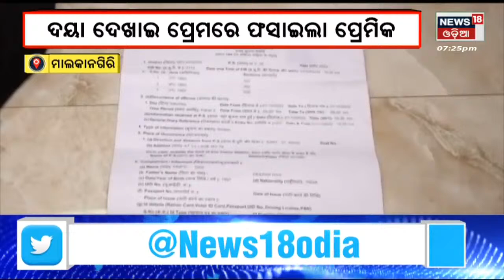Malkangiri Love betrayal case | ତୃପ୍ତିଙ୍କୁ ମିଳିବ କି ନ୍ୟାୟ ? ଲଭ୍-ସେକ୍ସ-ଧୋକା | Odia News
Malkangiri Love betrayal case | ତୃପ୍ତିଙ୍କୁ ମିଳିବ କି ନ୍ୟାୟ ? ଲଭ୍-ସେକ୍ସ-ଧୋକା | ବିବାହର ପ୍ରତିଶ୍ରୁତି ଦେଇ ପ୍ରତାରଣା | Odia News